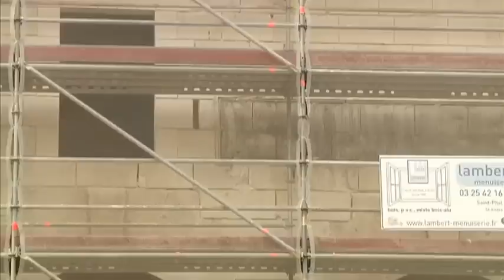Travaux: C'est parti pour La Bourse du Travail (Troyes)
Sites webs/blogs, copiez cette vidéo avec le bouton "Intégrer" !
 Le chantier de la Bourse du Travail à Troyes démarre officiellement après de multiples tracasseries administratives